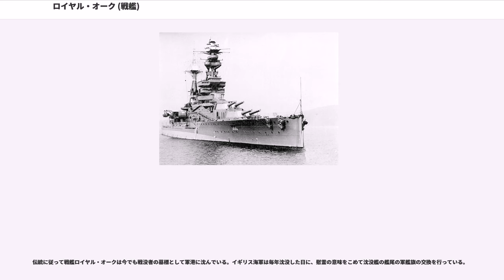ロイヤル・オーク (戦艦)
ロイヤル・オーク (HMS Royal Oak, 08) は、イギリス海軍のリヴェンジ級戦艦。デヴォンポート工廠で1914年1月15日起工。1914年11月17日進水。1916年5月1日就役。ロイヤル・オークとは清教徒革命当時、国王がその枝に隠れて難を逃れた木「ロイヤル・オーク」に由来する名前で、イギリス軍艦では8隻に命名されており、本艦がその8隻目にあたる。戦艦としては1894年に竣工したロイヤル・サブリン級戦艦に次いで2隻目となる。

本艦は就役直後の1916年5月31日から6月1日にかけてドイツ艦隊との間で戦われたユトランド沖海戦に参加し、ドイツ巡洋戦艦デアフリンガーと砲火を交えた。1939年10月14日にドイツ海軍の潜水艦U47によるスカパ・フロー奇襲作戦で撃沈された。

ロイヤル・オークが就役した時点で、第一次世界大戦は開戦からほぼ2年経過していた。ロイヤル・オークはグランドフリートの第4戦艦戦隊第3部隊に配属され、ユトランド沖海戦に参加した。海戦でロイヤル・オークは15インチ砲弾38発と6インチ砲弾84発を発射し、ドイツの巡洋戦艦デアフリンガーに3発、巡洋艦ヴィースバーデンに1発を命中させたとされる。1度夾叉されたが、ロイヤル・オークは損傷はしなかった。

海戦後、ロイヤル・オークは第1戦艦戦隊に転属となった。1918年11月5日、フォース湾で突風により水上機母艦カンパニアが移動しロイヤル・オークと衝突。続いて巡洋艦グローリアスと衝突した。ロイヤル・オークやグローリアスの被害は軽微であったが、カンパニアは沈没した。

大戦後、まず大西洋艦隊に、次いで1926年から地中海艦隊に所属したが、1928年に「ロイヤル・オーク号の反乱」として悪名高い事件が発生した。士官室でのダンスのバックバンドをめぐってバーナード・コラード（Bernard Collard）少将はケネス・ドワー（Kenneth Dewer）艦長とヘンリー・ダニエル副長の二人と意見が合わず、これが何ヶ月にもわたる確執に発展した。艦長らは、少将が二人についてしつこく粗探しをし、乗員の前で二人をしばしば辱めていると非難した。少将も、二人が命令に従わず、少将を士官候補生並みに扱ったと反撃した。艦長らが、少将の上官であるジョン・ケリー中将に告発の手紙を送ると、中将は手紙を即座に艦隊司令官であるロジャー・キース（Roger Keyes）大将に回した。二人の士官と少将との仲が回復不能になっているのを知ると、大将は三人とも解任して帰国させた。このため大規模な演習が延期されることになった。世界中のマスコミはこれをかぎつけて、誇張を含めて「反乱」と呼んだ。事件は一般の注目を集めたため、王まで心配して第一海軍卿であるブリッジマン提督を説明のため召し出したほどだった。

告発の手紙のために艦長らは反抗的文書を書いたとして罪を問われた。世間の注目を集めた軍法会議において二人は有罪とされ、重い懲戒を受けたため、ダニエルはすぐさま退役した。少将もマスコミと議会から批判されて、ブリッジマンからは「より高い地位にはふさわしくない」とされたため、退役せざるをえなかった。事件の結果、海軍当局は士官がその上官を告発する際の手順を再検討することになった。

第二次世界大戦開戦後まもなく、エーリヒ・レーダー元帥指揮下のドイツ海軍軍令部はスカパ・フロー軍港の英本国艦隊を潜水艦による奇襲攻撃で撃滅する作戦プランの実行を決意した。
この作戦の目的は「英本国艦隊に痛撃を与え、北海の封鎖を弱体化させ、勢力の弱いドイツ艦隊の大西洋での通商破壊活動を容易にすること」であった。

潜水艦部隊司令官カール・デーニッツ代将は、この任務のためにベルナー大尉に小型潜水艦での航路偵察情報を収集させた。また、かつてオークニ諸島の東西で入手したスカパ・フローとスコットランドの交通情報を加味して作戦を立案させた。第一次大戦でも同様の作戦が二度失敗していた。また襲撃後は湾からの脱出が難しく成ることが予想され生還の見込みが少なかった。そこで、デーニッツ代将は自ら適任と考えたU47の艦長であるギュンター・プリーン大尉に、「辞退してもなんら問題ない」との条件をつけて突入の意志を尋ねた。

プリーンは資料を検討し翌日志願した。攻撃の期日としては、大潮と新月が重なる10月13－14日の深夜が選ばれた。作戦は隠密...